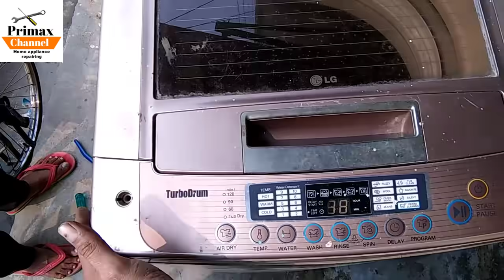lg top load washing machine fully automatic and samsung ,IFB all washing machine repair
lg fully automatic washing machine and samsung washing machine and all fully automatic washing machine repair

llg top load washing machine fully automatic and samsung ,IFB all washing machine repair

अगर आपको मुझसे बात करनी है या मेरा मोबाइल नंबर चाहिए तो फेसबुक पेज को लाइक करो और मुझे मैसेज करो मैं नंबर दे दूंगा Facebook page like

can you silver solder aluminum to copper brazing एलमुनियम और कोपर के पाइप का ब्रिजिंग कैसे करें =